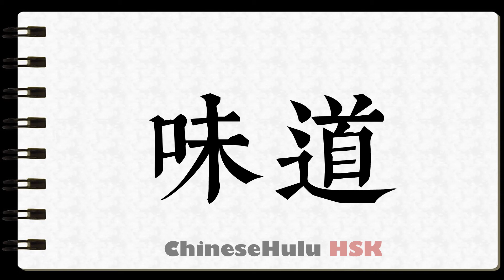How to Write flavor in HSK Chinese 2